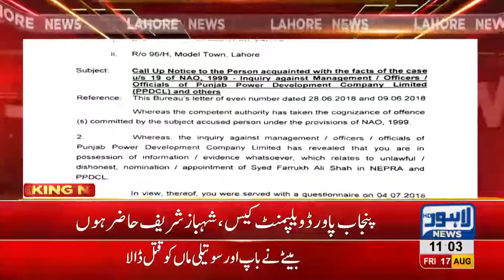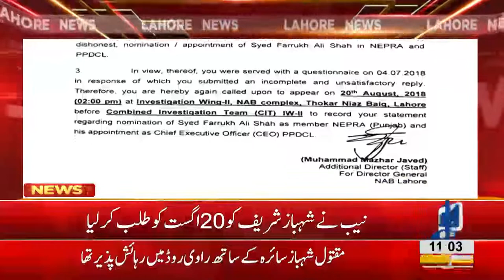NAB summons Shahbaz Sharif on 20th August